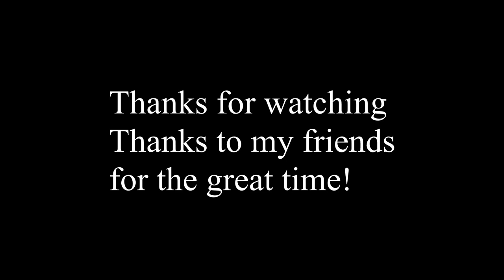Jochpass 2 Tageswanderung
2 days Hiking
 in Switzerland. Jochpass Near Engelberg.